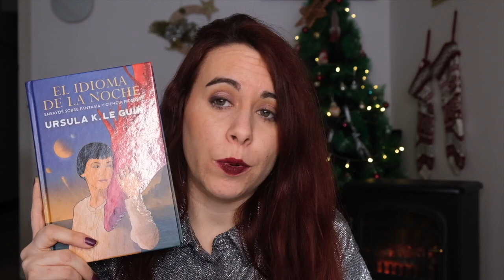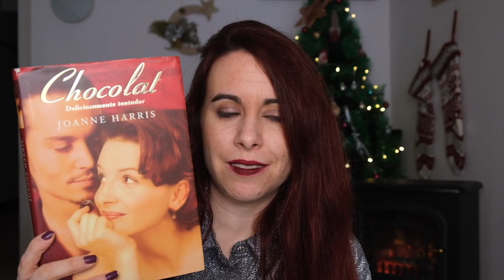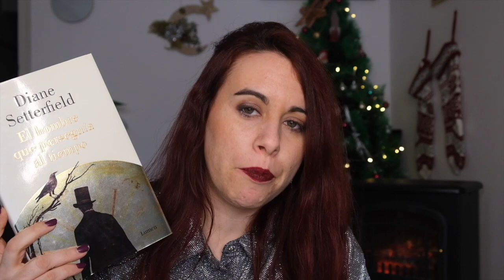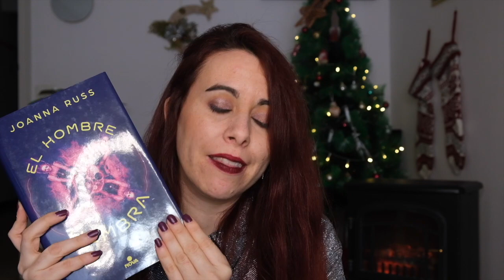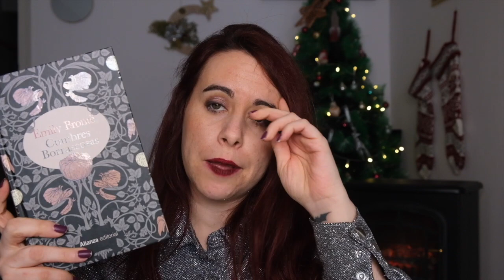BOOKTAG 12 CAMPANADAS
BOOKTAG ORIGINAL DE @Sinlibrosnosoynada y @BibliotecadePriscilla

BOOKTAG LAS 12 CAMPANADAS
Original de: @Sin libros no soy nada y @Biblioteca de Bluerose

1. CENA DE GALA. El menú perfecto. Un libro que te haya entretenido como nunca, un libro que sea muy reflexivo y un libro que te haya enseñado algo. ¿Tienes uno que cumpla los tres?

2. LOOKAZO. El traje de gala del año. No es tu zona de comfort pero ¡madre mía qué librazo!

3. ROPA INTERIOR ROJA. ¡Recomienda un libro que sabes que es un acierto total, y triunfa!

4. LOS INVITADOS. ¿A qué grupo de personajes invitarías a cenar o en casa de quién te colarías para pasar las fiestas?

5. COTILLÓN. Libro o personaje al que le haría falta un poco de desmelene y bajar un punto la seriedad.

6. CARRILLÓN. ¿Cuál es el libro que más veces has dicho este año "voy a leerlo" y no has leído?

7. BRINDIS. ¿Con qué personaje brindarías por un futuro mejor?

8. ANTIFAZ. Escoge uno de los libros que más te haya gustado este año y convence a tu audiencia de no leerlo 😈
O escoge uno que hayas odiado, e intenta convencerla de que lo lean.

9. NOCHEVIEJA, LAS UVAS Y AÑO NUEVO.
Un libro que leíste y querrías olvidar.
Un libro que ha marcado un antes y un después.
Próxima lectura que necesitas tener ya en tus manos para disfrutarla.

10. DESEO DE AÑO NUEVO. Libro que te gustaría que llevasen a la pequeña pantalla o al cine.

11. PROPÓSITO DE AÑO NUEVO. ¿Cuál es el reto literario, del estilo que sea, que te gustaría cumplir el año próximo?

12. FIESTA O CAMA. Para el año que comienza tienes que tomar una decisión, quedarte con tu zona de comfort y no poder salir de ella en todo el año... O probar sólo géneros y autores nuevos. ¿Qué decides?

NOMINO: A todo el mundo en general y a @MoonlightBooks en particular!